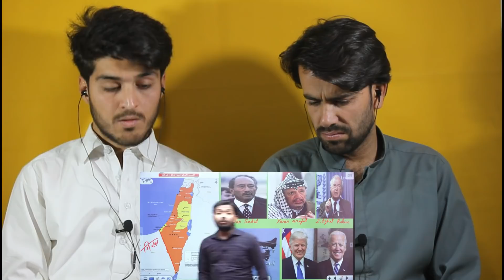Why India not Support Israel in UNO IsraeliPalestinian Conflict Gaza Strip OIC Pt1|AFGHAN REACTION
Hi Guys!
HERE IS OUR REACTION VIDEOS ON :  Why India not Support Israel in UNO IsraeliPalestinian Conflict  Gaza Strip  Jerusalem  OIC

Camera we Using
Our Second Sony Camera
Camera lens

Lighting Options -
Our studio lights
Kodak Ring Light
Digitek Ring Light

Audio -
Rode wireless
Boya lav Microphone
Boya mini Microphone

Tripod Mobile Mount